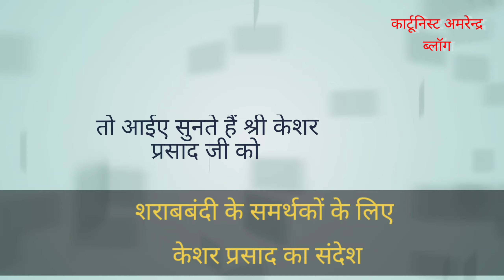शराबबंदी पर श्री केशर प्रसाद, वार्ड पार्षद, वार्ड नं 27 के विचार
शराबबंदी पर श्री केशर प्रसाद, वार्ड पार्षद, वार्ड नं 27, नगर परिषद फतुहा के विचार

:- फतुहा में श्री केशर प्रसाद जी सामाजिक कार्यकर्ता है। ये हमेशा गरीबों-असहायों के लिए आवाज उठाते रहते हैं। कोशिश करते हैं सभी का भला हो।

धन्यवाद ❤️🙏🙏🙏🙏🙏🙏🙏🙏🙏🌲🌳🌳🌳🌳🌳🌳🌲🌳🌳🌳🎁